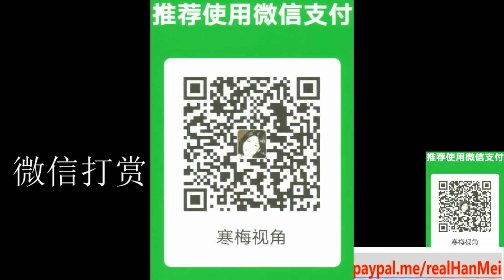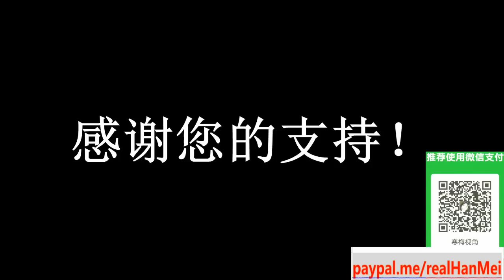220713-1【安倍白死了】【嫌犯律师无罪辩护：安倍的死不是枪手造成的】【寒梅视角】